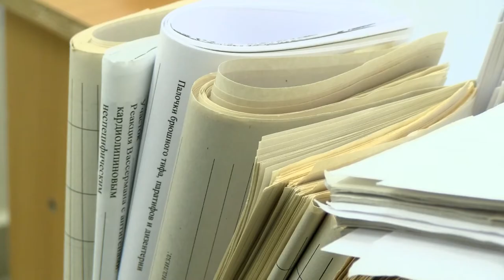Осторожно! Аллергия!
С началом тёплых дней у многих людей появляются симптомы аллергии. Как подготовиться к сезону цветения?